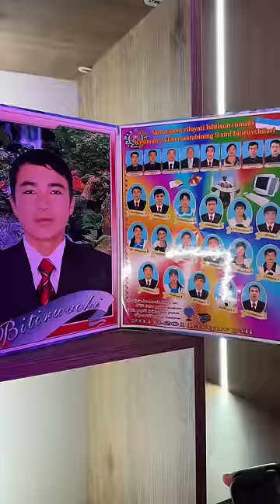“O’ZINGDAN ANCHA KICHKINAGA UYLANGANINGDA” 2-qism!😂✊